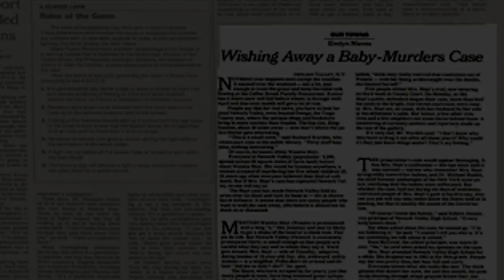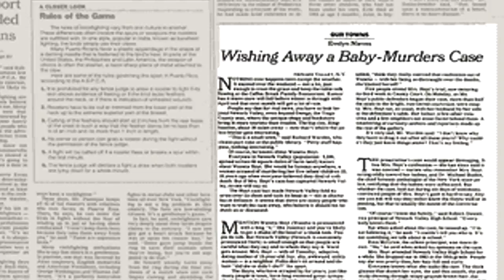Waneta Hoyt Documentary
Waneta was a mother to 5 children who all kept passing away. SIDs was the explanation doctors gave and people believed, until the truth came out.

GhoulishGal

GhoulishGal

GhoulishGal